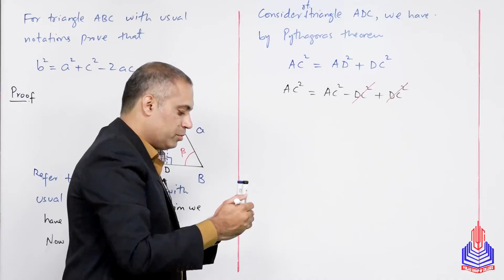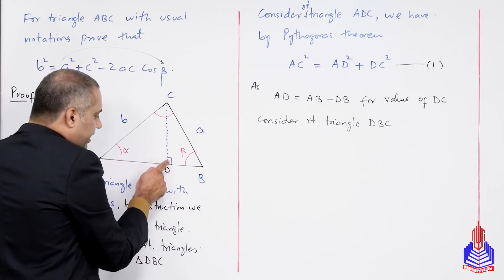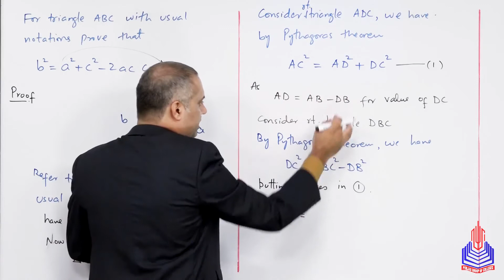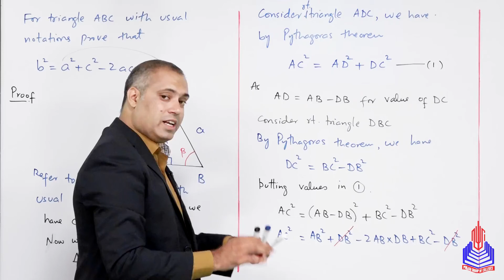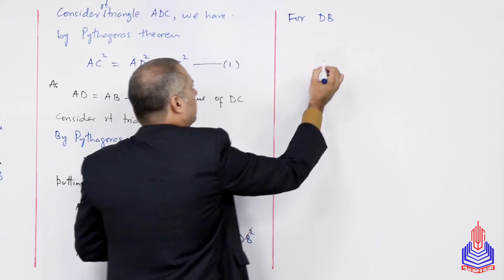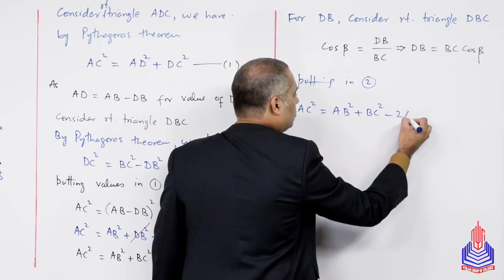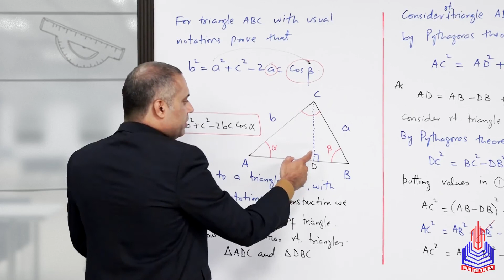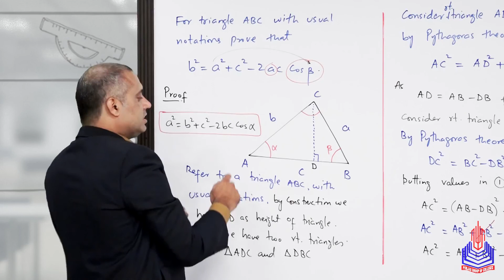PGC Lectures-Inter Part 1-Federal Board-Mathematics-Chapter 12-Ex-12.5-Lec-1. Law of Cosine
Dive into the world of advanced trigonometry with our comprehensive 11th-grade Mathematics lecture on the Law of Cosines!  In this educational explainer video tailored for Federal Board Pakistan students, we break down the intricacies of this fundamental concept, providing crystal-clear explanations and real-world applications.

Key Topics Covered:
Understanding the Law of Cosines formula
Solving triangles using the Law of Cosines
Exploring the connection between the Law of Cosines and the Pythagorean Theorem
 Practical examples and applications in geometry and physics

Timestamp:
00:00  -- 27:31  Law of Cosine